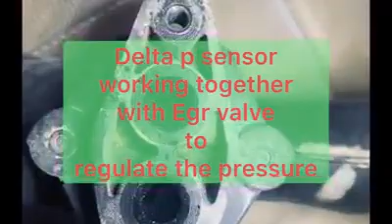Delta P Replace DD15